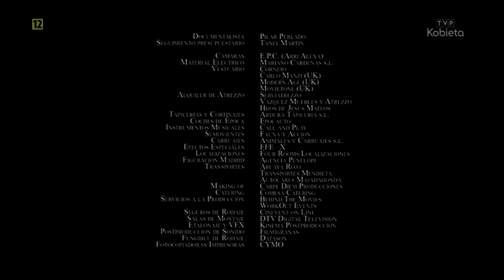TVP Kobieta- Zakończenie programu z dnia 09.02.2022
Informacje o nagraniu:
Nagrywane dekoderem DVB-T/T2 Skymaster (STB) 2GEN